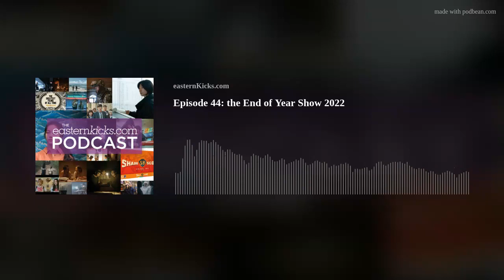Episode 44: the End of Year Show 2022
It's time for the End of Year Show! James and Andy look back on 2022, the highs and lows. Did anything change for Asian film? What were the big releases and trends? Will there be ranting about that certain recent survey? There's only one way to find out: listen!!!

This episode’s handy timecodes
00:00:32 - Introduction
00:01:53 - What were the big releases?
00:08:25 - Decision to Leave, innit?
00:25:16 - Other key cinema releases
00:41:37 - Trends, what have we seen from different countries
00:50:22 - The home entertainment renaissance
00:47:46 - Legacy and influence
01:01:45 - The Sight and Sound '100 Greatest Films of All Time'
01:26:35 - Takeaways from 2022?
01:32:36 - The end of the End of the Year Show!